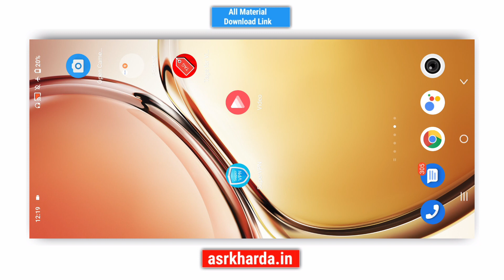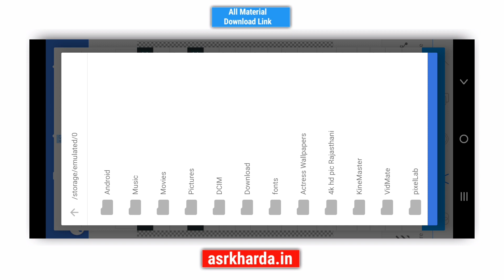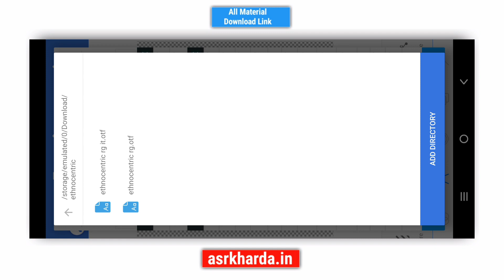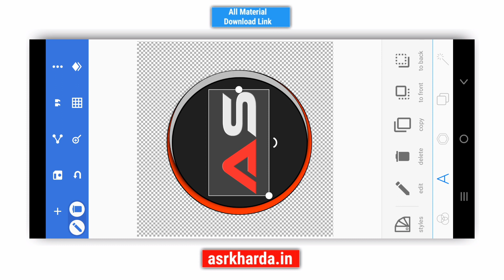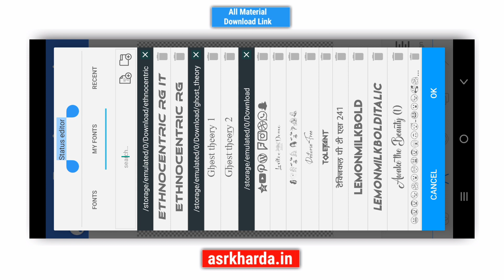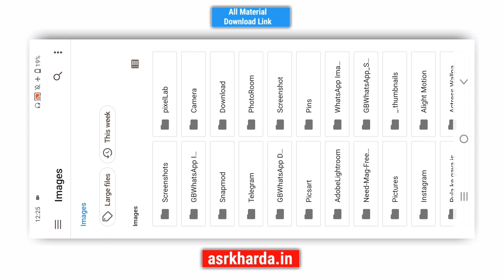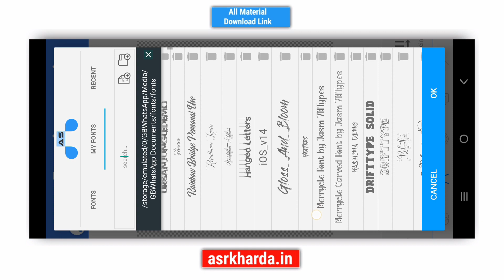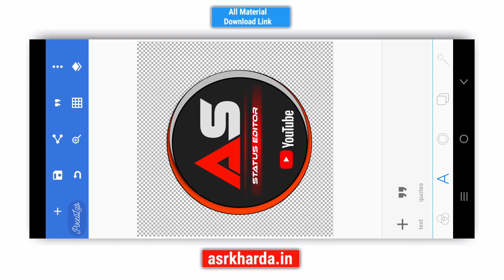trending DP logo editing pixellab | Instagram profile logo editing